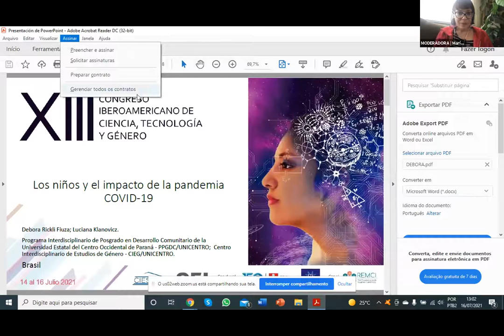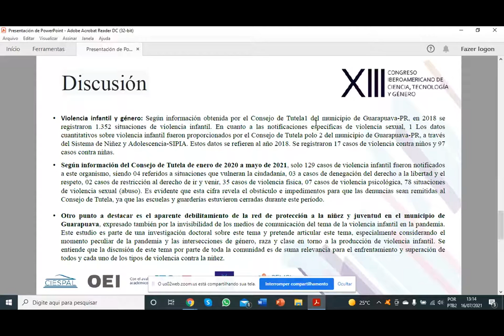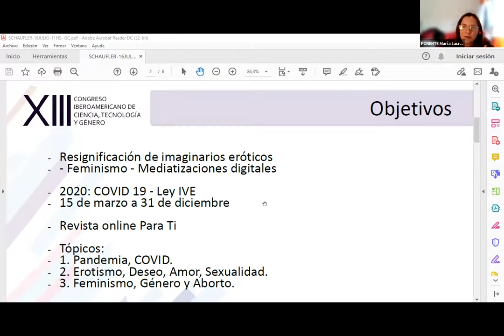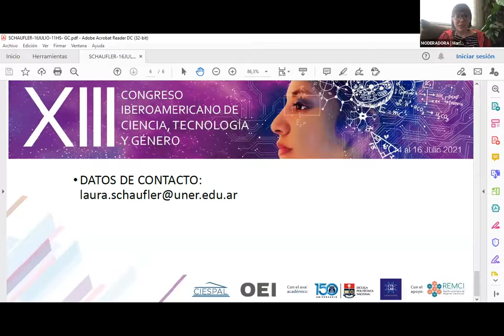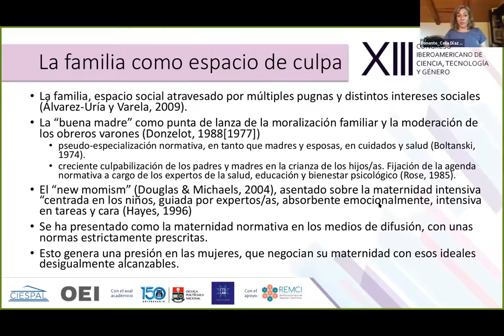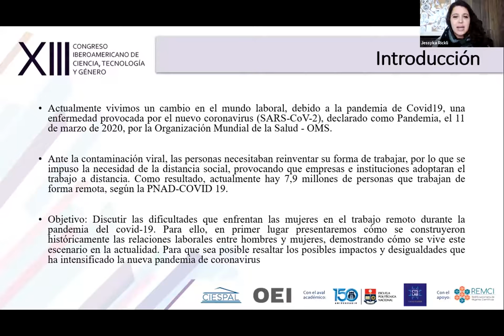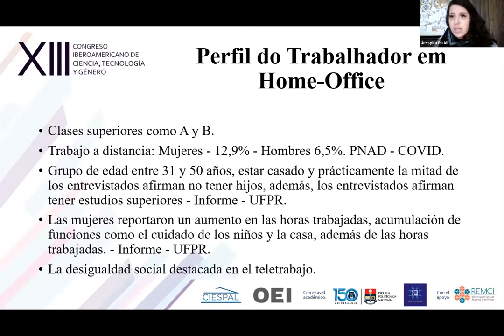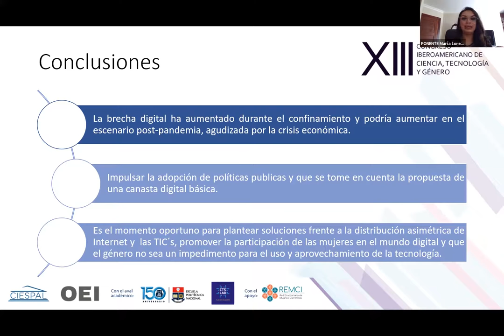Día 3 - 16 jul - 11:00-13:00 | GRUPO C "Covid una mirada desde el género"